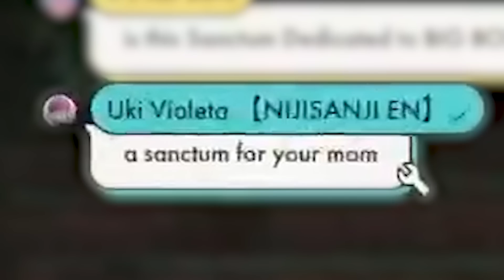Pomu don't read your DMs from Uki...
~ Like and sub if you can (◕‿◕) ~